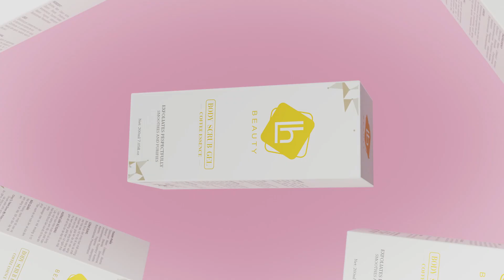Giới thiệu sản phẩm dưỡng da Beauty LH - 3D Product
TVC | Promotional Online Video | Event Video | Coporate Films